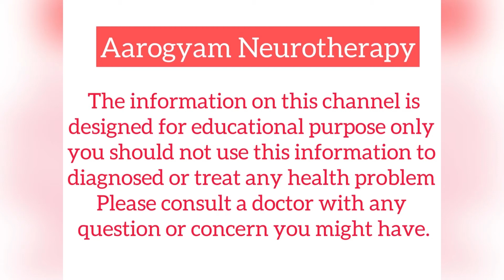क्या आप को भूख और प्यास कम लगती है तो ये पॉइंट है आप के लिए है।Medulla treatment series part 6।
नमस्कार
आप अभी का स्वागत है हमारी neurotherapy medulla treatment serie में
न्यूरोथैरेपी के सबसे पुराने मेडुला पाइंट की जो है
6 मेडुला ।
यह पॉइंट मुख्य रूप से ब्रेन के हाइपोथैलेमस को उकसाता है यह उन लोगो के लिए अच्छा है
जिनको कि भूख व प्यास नही लगती ।।

हमारी मेडुला सीरीज यूट्यूब चैनल और फेसबुक पेज पर
रोजाना एक नए मेडुला पॉइंट और उससे होने वाले फायदे के बारे में विस्तार से जानकारी देंगे

आप हमारे साथ बने रहे